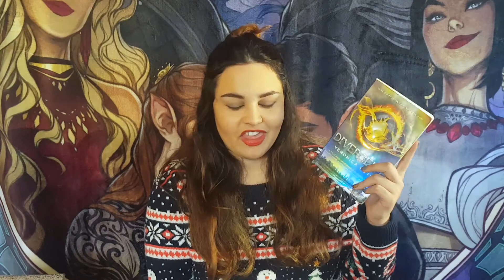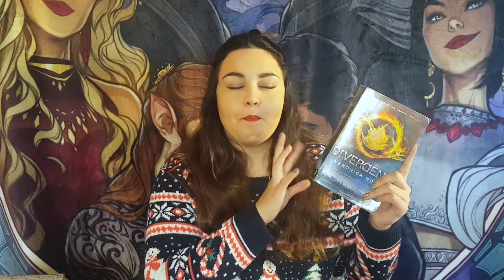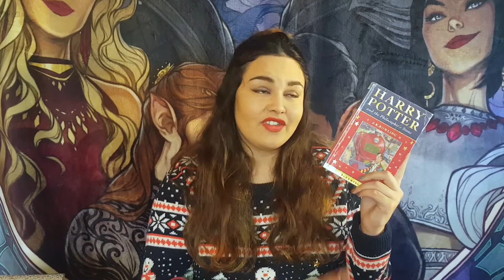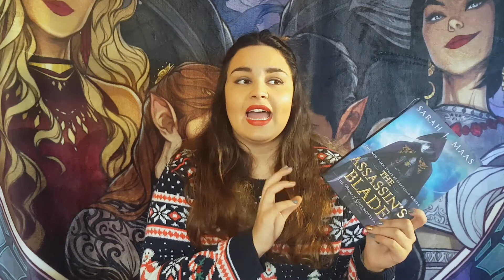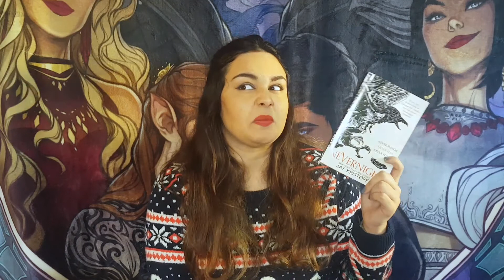2018 Reading Goals & January TBR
Hopefully this will be the last video with me looking like a tangerine :')